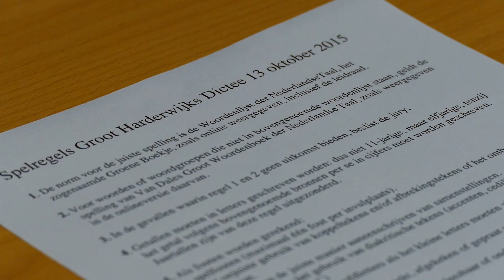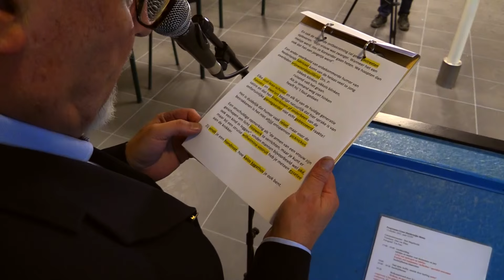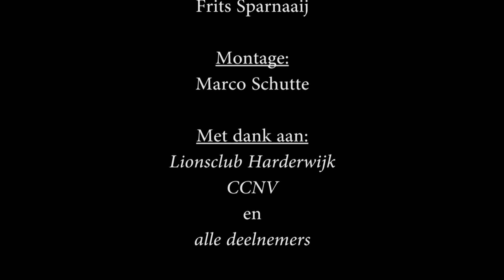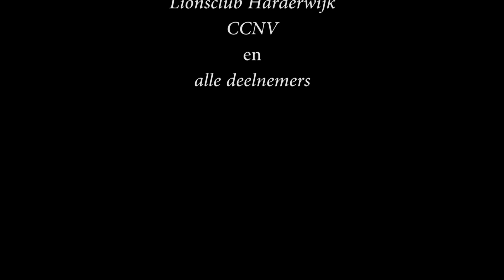Het Groot Harderwijks Dictee 2015 (13 oktober)